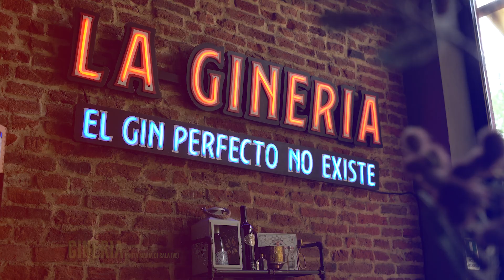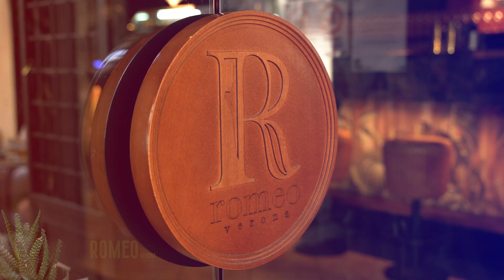Baritalia Tour: i grandi cocktail bar del Veneto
Baritalia sbarca a Jesolo (Ve) il 13 giugno 2022: per l'occasione abbiamo chiamato a raccolta i protagonisti della miscelazione "made in Veneto". Dai grandi bar di Venezia ai grandi bartender della regione, tra Treviso, Padova e Bassano del Grappaschermata